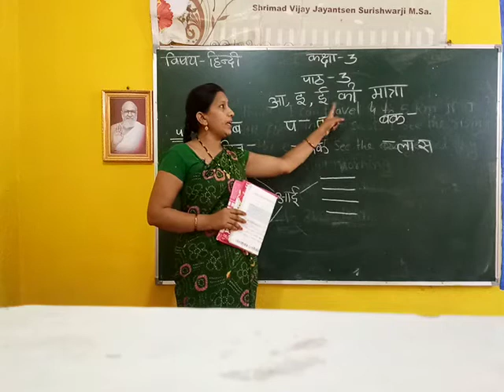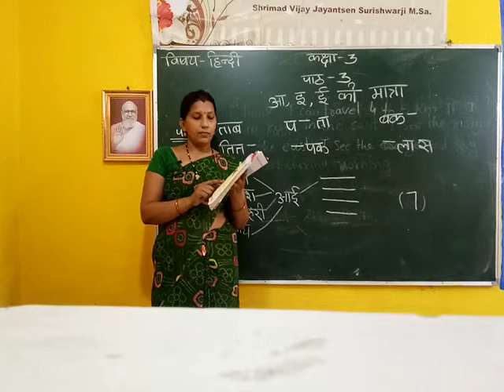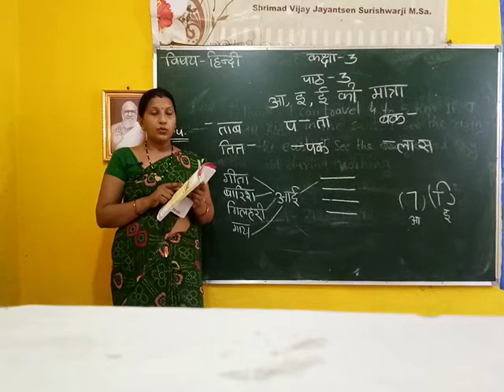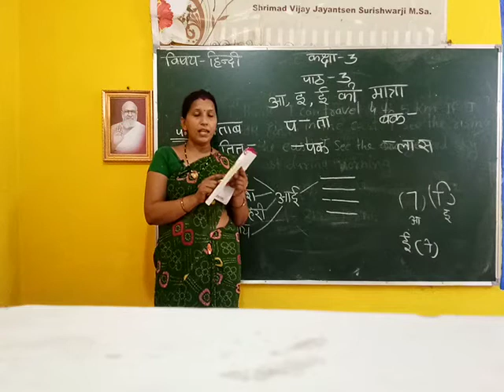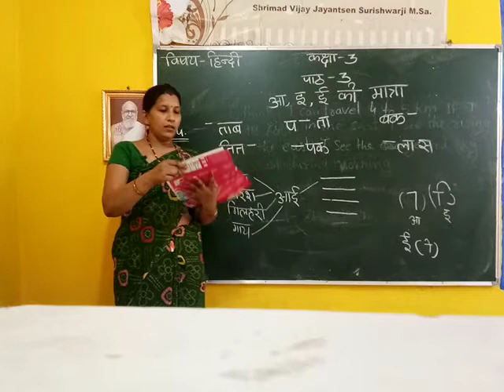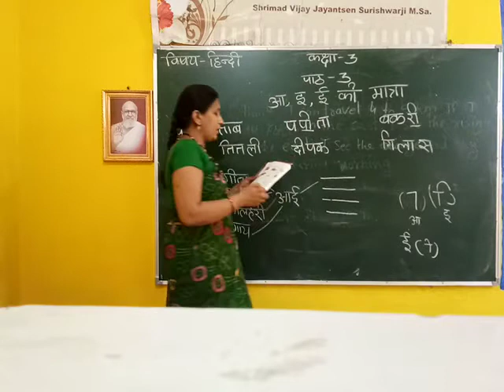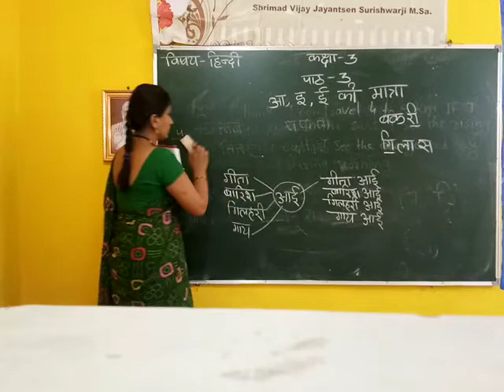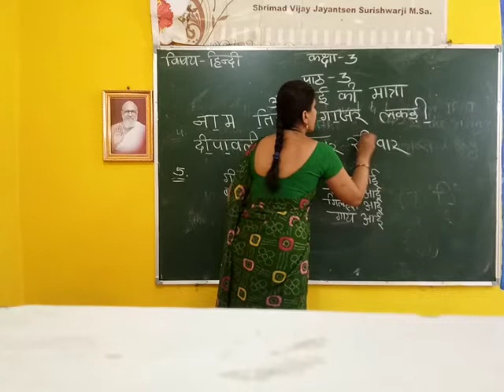CLASS III HINDI Lesson 03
Full  Lesson Video